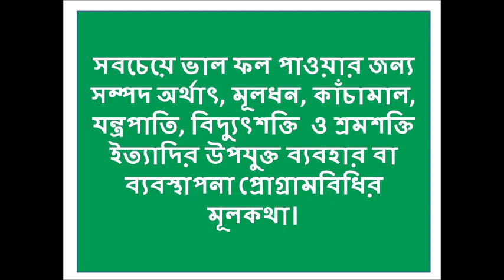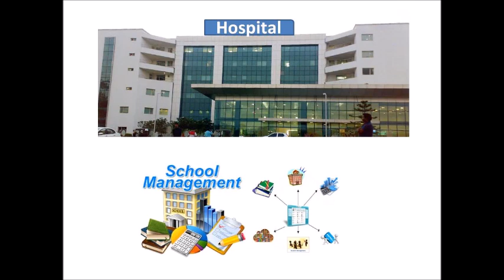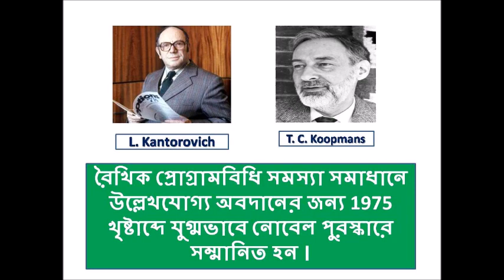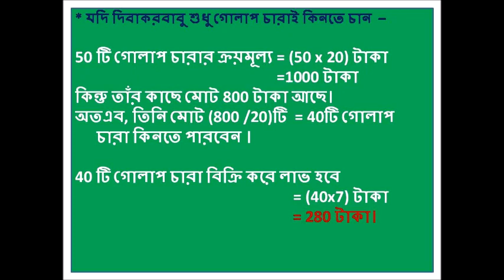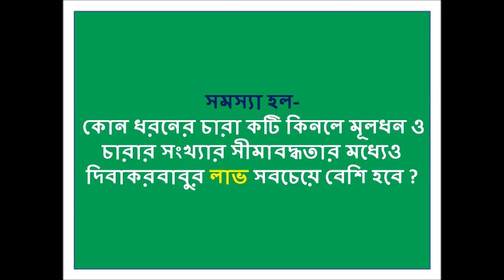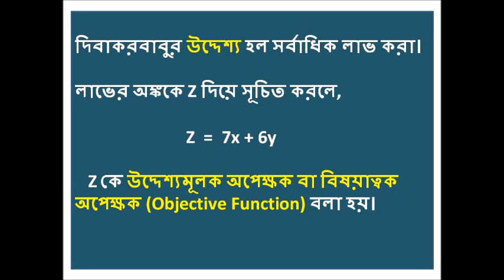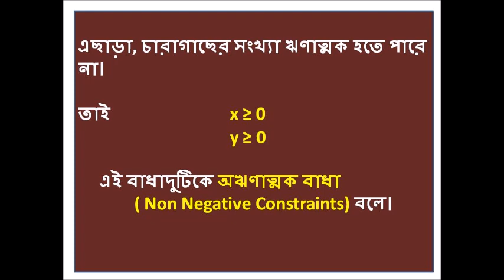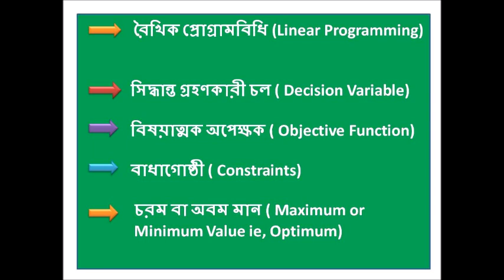রৈখিক প্রোগ্রামবিধি- পর্ব ১|| দ্বাদশ শ্রেণি || Linear Programming -Part I || Class XII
This video represent the introductory class of Linear Programming. Linear Programming is a mathematical model which was first used in second world war.
in this class video one can find the introduction of Linear Programming, the historical background and discussions about mathematical formulation of Linear Programming Problem.